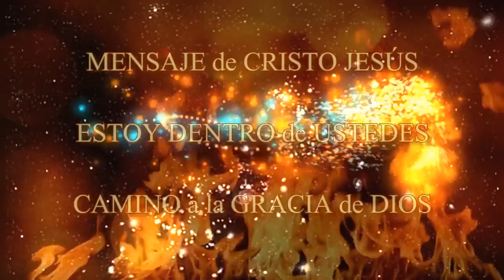MENSAJE de CRISTO JESÚS – ESTOY DENTRO de USTEDES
Saludos:

Yo Soy Cristo y estoy dentro de todos ustedes.
- Soy tu amigo y no tu enemigo.
- Los enemigos no existen en el Cielo que represento.
- Aquí todo es bueno, amoroso y eterno.
- Aquí no hay muerte, maldiciones, agresiones o juicios.
- Aquí solo hay Amor y la Eterna Creación del Amor.

Mis queridos amigos en la Tierra:

- ¿No es esto lo que anhelan?

- ¿Les resulta tan difícil, ver los milagros del Amor, a más allá de sus problemas y de sus juicios?

En mi mano tengo a todos los milagros y estoy listo para dártelos, tan pronto como desees cambiarlos por los rencores que llevas dentro de ti.
• Soy tu ayudante, tu compañero y siempre llevaré en mi mano milagros de Amor.

- Siempre estaré preparado para reemplazarlos, en lugar de las preocupaciones que desees entregarme.

- Solo tienes que levantar un poco el velo, para que el milagro te alcance.

- Comenzarás otro proceso en tu cuerpo, un proceso de Amor por ti mismo y por aquello que eres.

- En tu interior, hay una vela que vive muy brillante y muy caliente, en el mundo no hay nada que pueda estar a su altura.

- Este es tu Poder y tú fuerza, ante esto nada puede hacerte retroceder, sólo mantente tranquilo y quieto, así entiendas que es tu Verdadero Ser con quien te encuentras.

- El verdadero y santo Ser que Dios creó, para que el Amor se extienda y crezca.

Yo, Cristo, puedo ayudarte a alcanzar tu Ser.
• Todo lo que tienes que hacer, es poner a todos tus rencores en mis manos, así recibas los milagros que te ofrezco.

- ¿Qué podría ser mejor que esto?

- En lugar de odio, obtienes Amor.

- En lugar de dolor, obtienes placer.

- En lugar de miedo, obtienes seguridad y Paz.

Este es un ofrecimiento genuino el que te hacemos, porque recibes voluntariamente tus regalos a cambio de la oscuridad que llevas dentro.
• Esta es tu salvación, así es como cada uno de ustedes la percibirá, cuando estén dispuestos a recibir lo que les llegará.
• Si aún hubiera alguna resistencia en ti, retrocede un paso y dedícale tiempo a hacer desaparecer a cualquier oposición.
• No hay nadie que no tenga salvación dentro de este ofrecimiento, está ahí para todos.

- El Padre te buscará y finalmente llevará a todos de nuevo, a su Hogar.

- Nadie se mantendrá oculto, ni será olvidado, todos están en el corazón de su Padre.

Cristo vive dentro de cada uno de ustedes, y nunca se rendirá, sin antes haber entregado a todos sus milagros de Luz y Amor.

- ¿Por qué no buscar un milagro hoy?

Reemplaza a cualquier rencor, así puedas verte a ti mismo y a tu hermano, de una manera completamente diferente.
• Detrás de tu agresión, o de tu juicio, hay un milagro que espera.
• Encuentra el milagro, en lugar de intentar ganar una batalla donde ambos perderán en el calor de la contienda.
• Les resultará mejor a ambos, recibir el milagro que les ofrezco, ya que les llevará alegría, en lugar de pena o ira.

- ¿Cómo quieres vivir tu vida?

- ¿Quieres vivir con alegría, o con pena?

- Esto es lo que Yo, Cristo, estoy preguntándote constantemente, ¿quieres milagros, o miedo?

Creo que todos responderían que quieren los milagros.
• Pero aún hay muchos que retiran la mano, cuando el milagro les es estirado.
• Les resulta más fácil mantener lo viejo, que construir algo nuevo.
• Los viejos rencores y temores son sentimientos seguros, mientras que el Amor, la Luz y la alegría los sienten nuevos e inciertos.
• Sin embargo, es en lo que consiste la salvación, y alguien puede otorgarte la alegría que deseas profundamente.